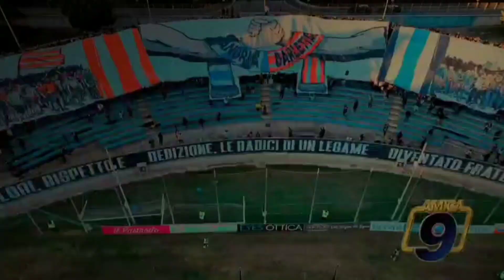Ultras Mantova in transferta contro Padova [08/01/2024] , Serie C